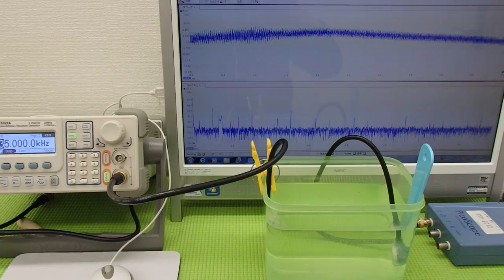オリジナル超音波実験 Ultrasonic experiment （超音波システム研究所 ultrasonic-labo）